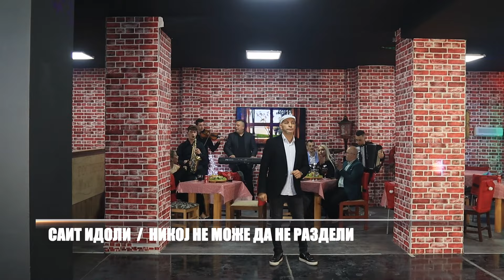Splet Makedonski pesni - Hitovi od 90 tite/3